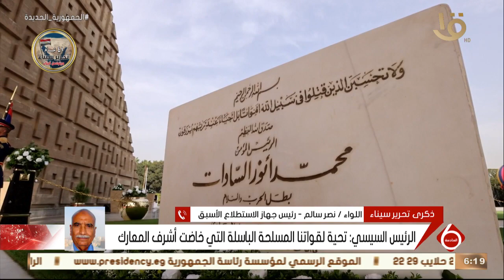اللواء نصر سالم رئيس جهاز الاستطلاع الأسبق: سيناء انهارده لها مذاق اخر بالاحتفالات على أرضها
نشرة السادسة | اللواء نصر سالم رئيس جهاز الاستطلاع الأسبق: سيناء انهارده لها مذاق اخر بالاحتفالات على أرضها